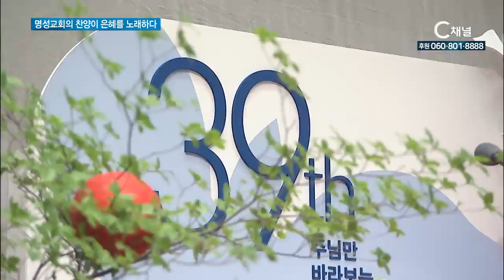명성교회 찬양이 은혜를 노래하다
명성교회가 창립 39주년 감사 예배를 드렸습니다. 그동안 가장 많이 은혜를 나누었던 찬양을 선정하고 소외된 이웃과도 사랑을 나눴습니다. 김효정 기자가 보도합니다.

한국교회를 넘어 전 세계에 ‘새벽기도’의 영성을 널리 전파하며 수많은 선교사역을 이어온 서울 명성교회가 창립 39주년을 맞았습니다.

지난 7일 기념주일 예배에서 말씀을 전한 김하나 담임목사는 “건강한 믿음은 행함으로 완성된다”며 “은혜를 행함으로, 세상을 섬기는 사명을 감당하는 교회가 되자”고 권면했습니다.

SYN 김하나 담임목사 / 명성교회

39주년 기념 주일의 주제는 ‘주님만 바라보는 교회’.

온 성도들은 정성껏 준비한 찬양과 기도를 통해 39년 동안 함께 하신 하나님께 감사와 영광을 올려드렸습니다.

기념 음악회로 드려진 주일 찬양예배에서는 지난 한 달 동안 진행된 투표를 통해 선정된 ‘가장 은혜로운 찬양 10곡’이 연주됐습니다.

교회를 세우시고, 39년 동안 동행하신 은혜에 감사하며, 이웃들과 사랑을 나누는 시간도 마련됐습니다.

소외된 가정을 선정해 지원금을 전달하고 지역 주민과 함께하는 무료 비빔밥 나눔 행사도 진행됐습니다.

이와 함께 창립 39주년을 기념하는 ‘바라 미술전시회’등의 기념행사를 통해 주님의 크신 은혜를 나눴습니다.